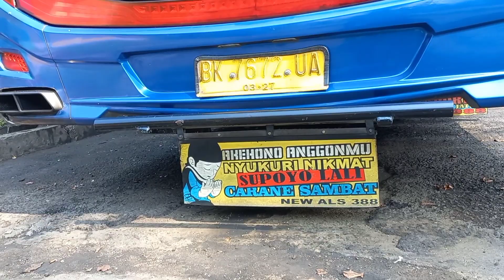SUARA KHAS ANGIN BUS ALS 388 || SUASANA PEMBERANGKATAN MENUJU MEDAN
Bus ALS 388 Medan - Solo - Malang